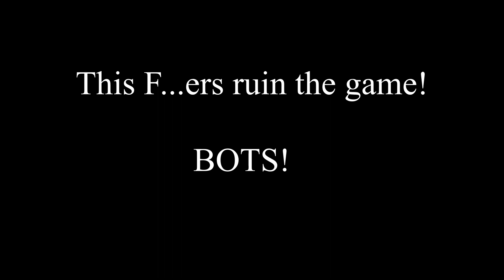CHEATER AIMBOTER PAZZO The Division 2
Antygo TV here. Many thanks to my team, OUT Clan, great gameplay.

00:00 - Intro Pazzo Strong Language
01:25 - Intro Logo
01:32 - Pazzo&Buldozer cheats
02:33 - Outro